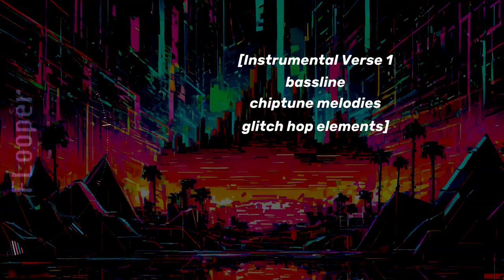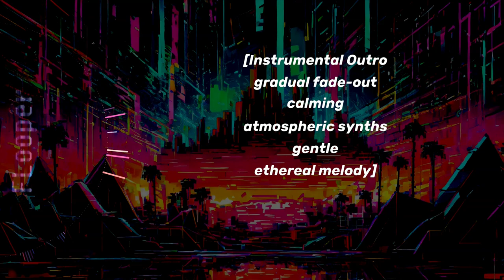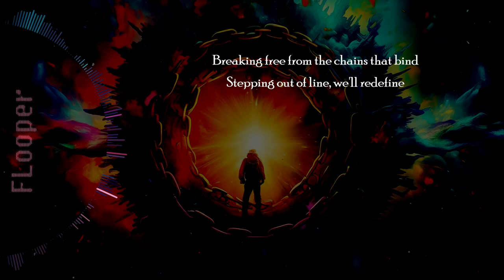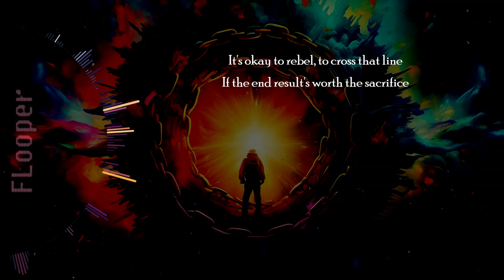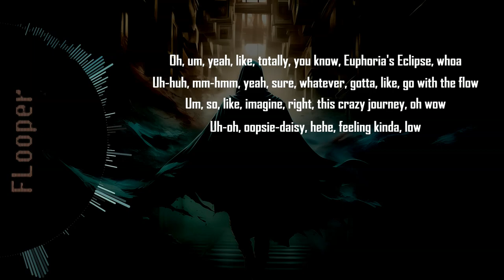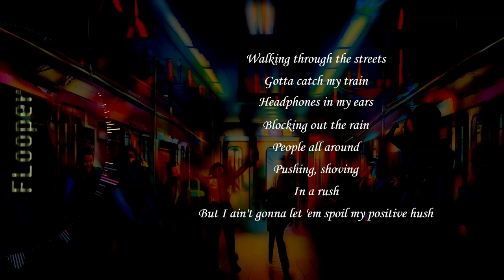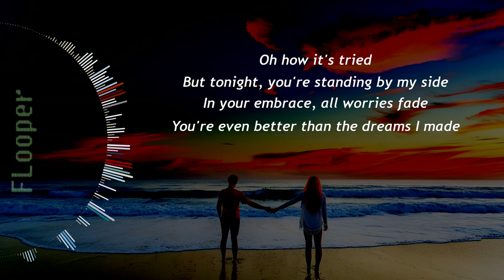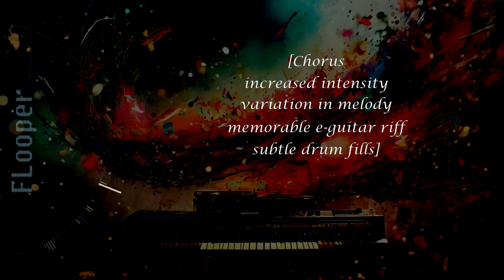Electro Dreamscape - FULL ALBUM (Suno V3)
00:00 - Digital Eden Dance (Chiptune / Glitch Hop)
03:51 - Cyberstorm Insurrection (Darkwave)
07:12 - Unbounded Rebellion (Hardstyle)
11:41 - Euphoria's Eclipse (Breakcore)
16:08 - Subway Shuffle (Synthpop Drum'n'Bass)
19:24 - From Afar to Here (Big Band)
22:51 - Wistful Woodsong (Instrumental Ambience)

Hi! Here's another full album with 7 new songs including lyrics and visualizations!

More meta tags are displayed; This time throughout the songs “Digital Eden Dance” and "Wistful Woodsong".

Every musical piece was created using Suno (suno.com) with Version 3 (V3).

I only needed to clean up the song "From Afar to Here", using Audacity's click-removal tool.

The background images for each song were generated using Adobe Firefly (firefly.adobe.com).

The thumbnail was generated using Lexica (lexica.art), edited with Clipdrop (clipdrop.co) and upscaled with video2x

All lyrics, song names and the album name was generated using ChatGPT (chat.openai.com).

There is a typo in the lyrics from "Cyberstorm Insurrection". It should say (rise from dark), not (rire from dark) 🤦

Small disclosure:
All of my videos (including this one) are non-commercial (monetization is deactivated). If ads are playing, they are not controlled by me and I won't get any money.

Effect author credits:
TextTrueType - Ville